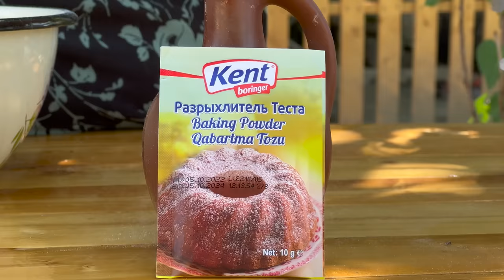Harvesting Fresh Blackthorn Fruit! Grandma Making Juice and Cookies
✅ / Some Related Keywords:
Village Life
Village Lifestyle
Village Dishes
Rural Dishes
Cooking In The Village
Rural Dishes
Prepare Food
Farm Man
Natural Foods
Wild Dishes
Wild Life
Natural Dishes
Nature Natural foods
Grandma Cooks
Grandma's Dishes
Grandma's Recipes
Iran Village
Iran Village Life
Irani Cuisine
Azerbaijan Stuffed
Stuffed Food Dish
Rural Dish
rural Documentary.
Documentary Village Life
Rural Recipe
Countryside Recipe
Village Recipes
Delicious Recipes
Easy Cooking
village cooking channel,
village cooking,
village affairs,
a country life
relaxing video
Outdoor Cooking
village affairs
grandma cooks
iranian village
Iranian cuisine
village lifestyle
Azerbaijan recipes
Azerbaijan country
Azerbaijan cuisine
peasant grandmother
grandma's garden
Delicious dishes
cooking in nature
village people
peasant women
Azerbaijan food
Natural Foods
Azerbaijan cooking,
cooking videos
natural food cooking,
Easy Recipes
Erkan Davulcu
Азербайджанская кухня,